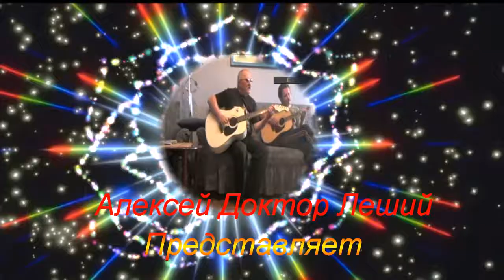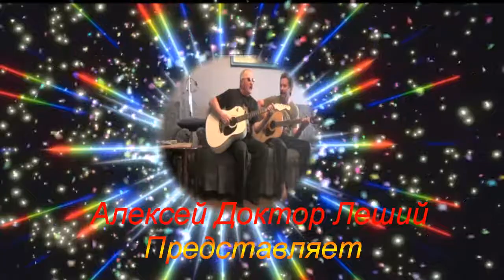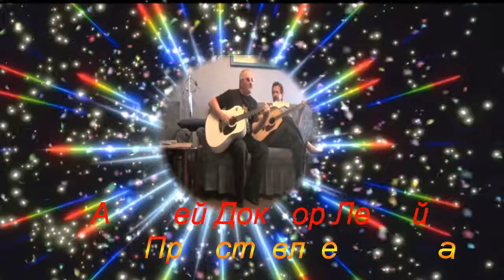Фронтовик войны судьбы - Песни под гитару и реально репортажи - Алексей Доктор Леший - бард